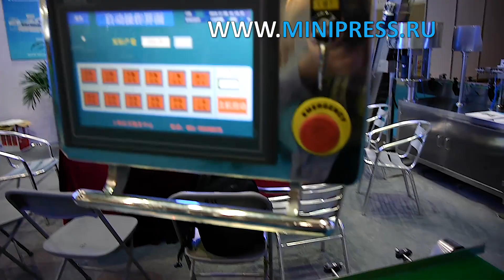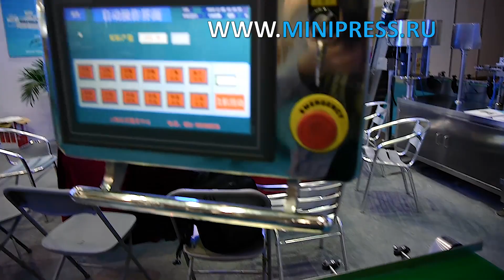Упаковка чайных пакетиков, как правильно выбрать Minipress.ru